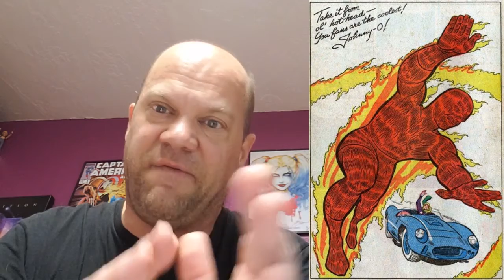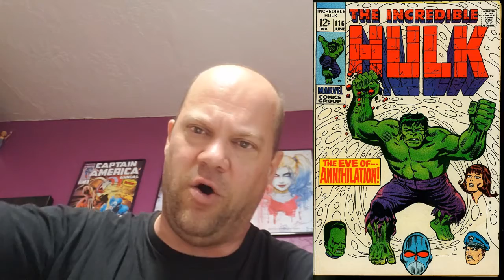Comics Notes 12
The Marvel Age of Comics begins, starting with The Fantastic Four and The Hulk!

Song clip taken from "It's Clobberin' Time" by the band Sick of It All